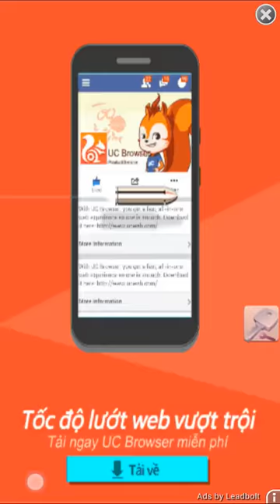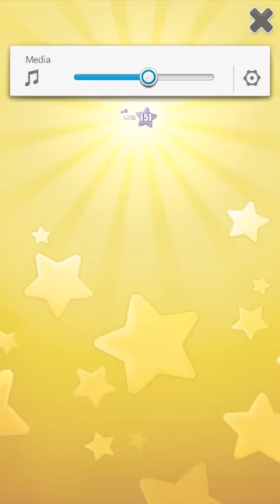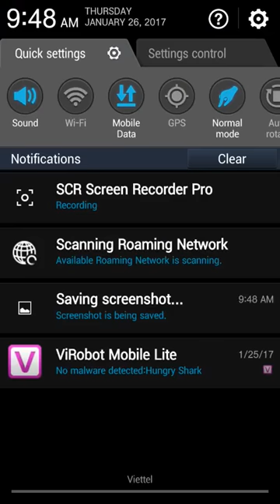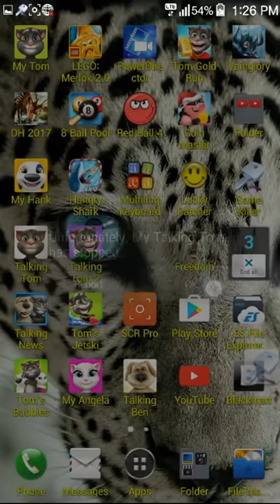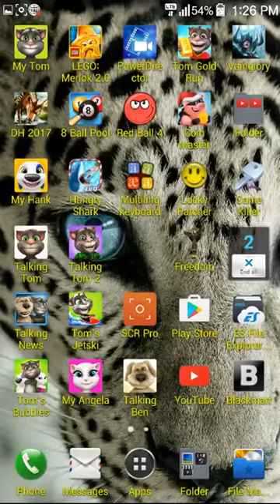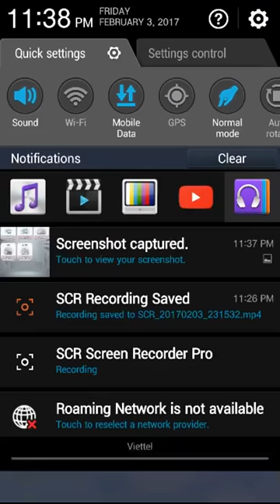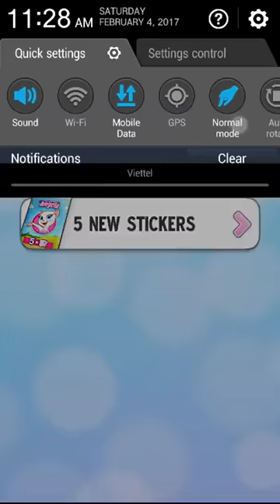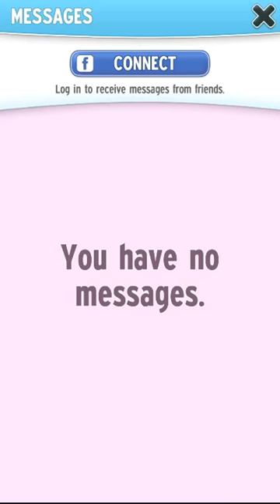My Talking Tom's And Angela Drink Medicine [ BirtNEWay ] [Mr Erpact]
My Talking Tom's Ft My Talking Angela Talk Friends [For Kids].
My Talking Tom's Vs My Talking Angela Talk Friends [For Kids].
My Talking Angela Level 999 With Tom's Friends  [For Kids].
My Talking Tom's Friendship [For Kids].
My Talking Tom's Reach Level 999 Feet [From Baby].
My Talking Tom's Start From Baby [For Kids].
Candy Crush Jelly for baby.
Candy Crush Soda.
Plant and zoombies for kids.
Osja AR For kids.
Hungry Shark for kids.
candy crush saga.
subway surfers.
How to hack coin master, coins, spins, unlimited
Coin master hack golds and spins 2017
How to hack game and level up fast, unlimited gem, coin , gold and item step by step with detail.